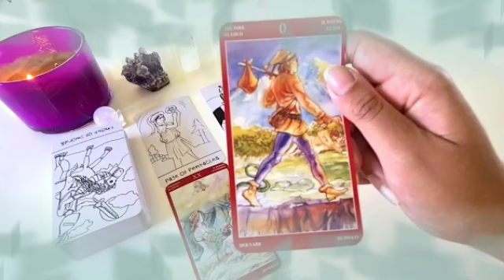برج العقرب من 6 إلى 13 يوليو 2024 // ما تعملش فى نفسك كده🙏خبر حلو جدا جاي فطريق يا عقرب🤲